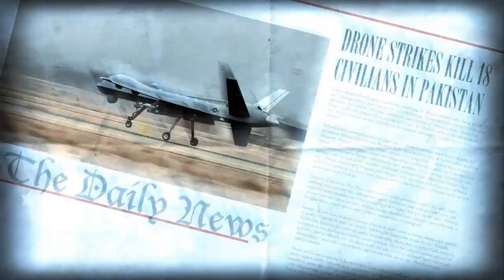The Little Book of Terror Trailer (Director's Cut)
The Little Book of Terror is a treasure that defies easy classification: more than a collection of paintings, more than a compilation of piquant, compelling essays, it can be thought of as a secular missal, offering a new liturgy for observing the Rite of The Contrary. The Little Book of Terror is a literary missile, as well—Daisy Rockwell's searing images and carefully-crafted prose aim directly at the bloated heart of Imperial pretension. On impact, Rockwell's work makes rubble of propaganda passing as conventional wisdom, leaving in its place a new vista from which to consider the "Global War on Terror" and its complicated combatants. For Rockwell's legions of readers and admirers, The Little Book of Terror is a blast of a different kind: a stirring read, a poignant comment, and a collection of sights not soon forgotten.